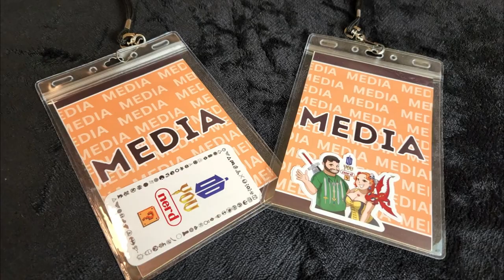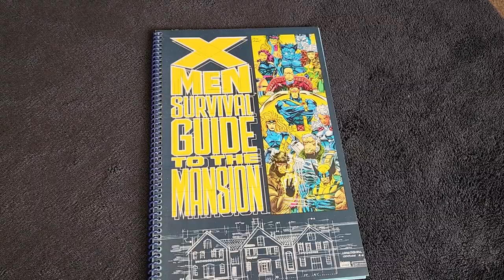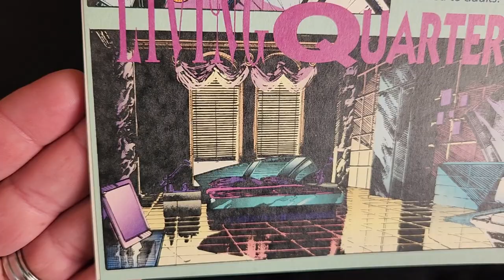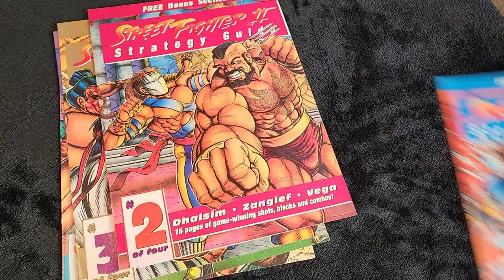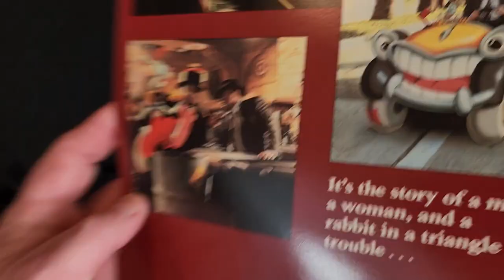Convention Pickups -- Missouri Comic Con 2024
In our final video for the 2024 Missouri Comic Con we do a quick recap of our experience during their second year convention as well as showcase the things we picked up from the vendor floor.  It was nice seeing some comic books represented at a comic con.  Sadly, not much in the way of retro games though.  But, the LEGO game was strong and Lady Laci even scored a vintage plushie.

Let us know what you thought of these pickups, and better yet, what do YOU usually look for at conventions?